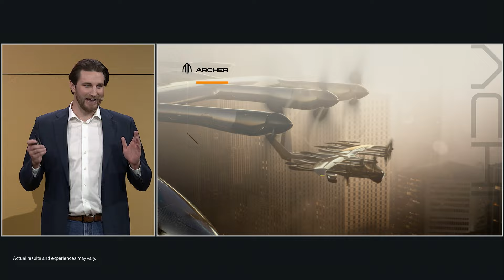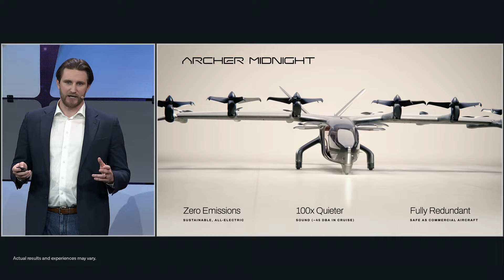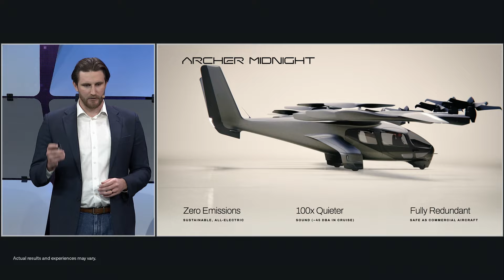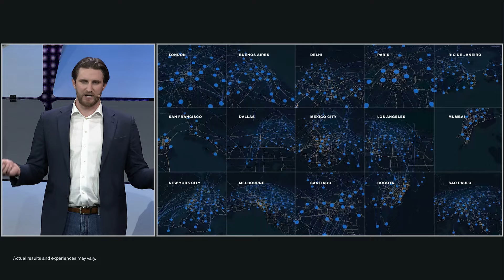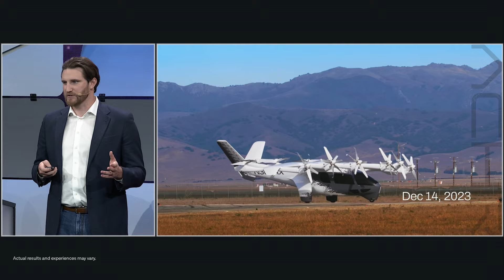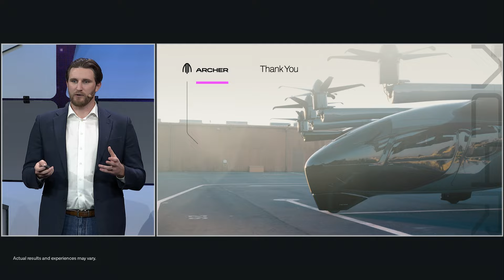Archer Aviation on Evolving EVTOL Roadmap with AI | AIPCon 3